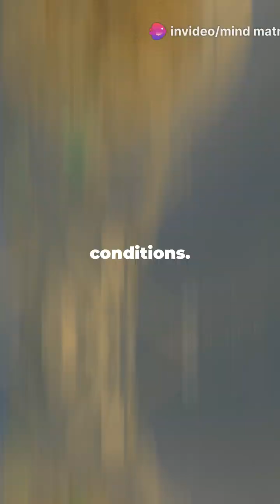Discover Vela Pulsar: The Cosmic Lighthouse That’s Been Flashing for 11,000 Years🎇☄️!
Meet the Vela Pulsar has been flashing powerful beams of radiation for over 11,000 years!☄️ Located 1,000 light-years away, this rapidly spinning neutron star is one of the strongest sources of X-rays in our galaxy. Discover how it helps scientists study extreme space phenomena!